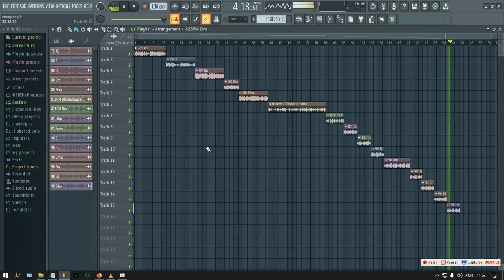[FREE] Dj Premier, Nas - Boom Bap Loop Kit/Sample Pack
🗃️: Other packages that might interest you:

+1900 items including Chop Samples, Loops, Drums, Midis and Xpand2/ElectraX presets for just 5$!

- IGNORE TAGS -

loop kit
drill loop kit 2023
future loop kit 2023
future loop kit
nardo wick loop kit
yeat loop kit 2023
playboi carti loop kit
southside loop kit free
cubeatz loop kit
808 mafia loop kit
free guitar loop kit
free samples
sample pack
free samples movie
best free sample packs 2022
free loops 2022
loops free
free gunna loops
juice wrld loops free
free loops
loop kit free
loops 2022
free 2022 loops
free lil baby loops
free est gee loop kit
free lil baby loop kit
free lil durk loop kit
free
free drum kit
drum kit

Thanks God. 🙏🏼